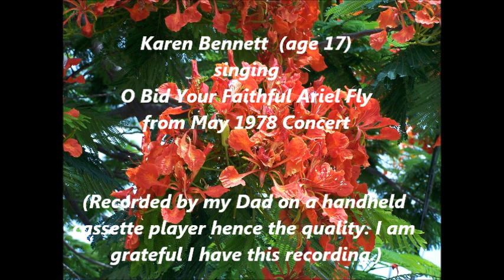Karen Bennett (age 17) O Bid Your Faithful Ariel Fly 1978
This is the first public performance of Karen Bennett singing, O Bid Your Faithful Ariel Fly"" in May 1978. Accompanist - Jim Baer. After more practice and refinement, in 1979, Karen placed first in the Mezzo Soprano Division in the Portland area and went on to the State Solo Contest. This recording was made by her father, John Bennett, on a hand held portable cassette player as he was listening in the audience.